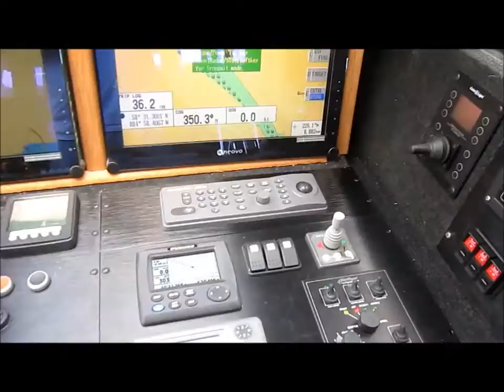Vanishing Point 2 Launch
The launch of the offshire Windfarm Vessel VP2. Electrical system designed and built by ChrisDobsonMarine